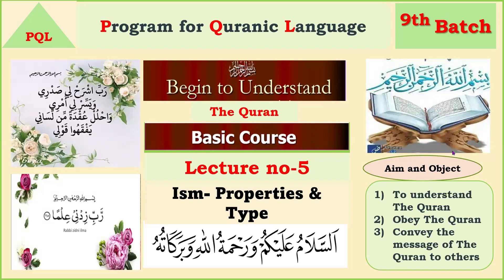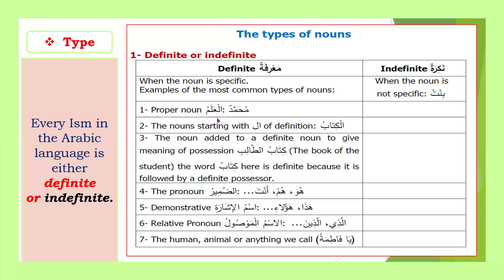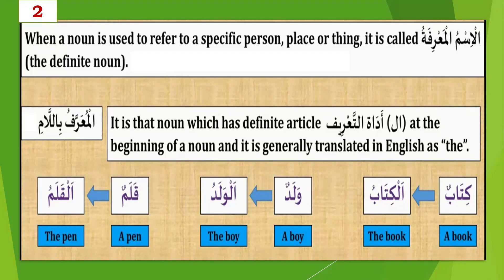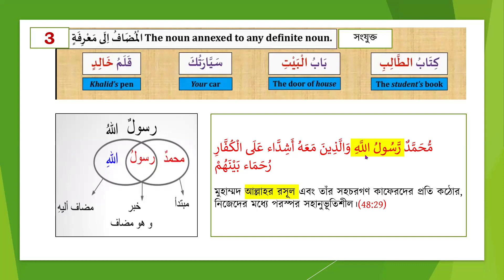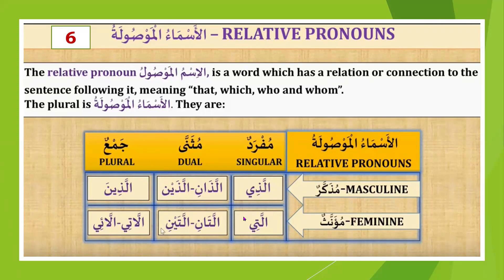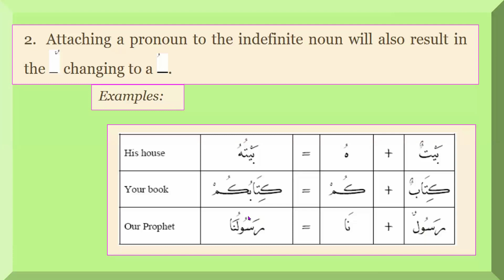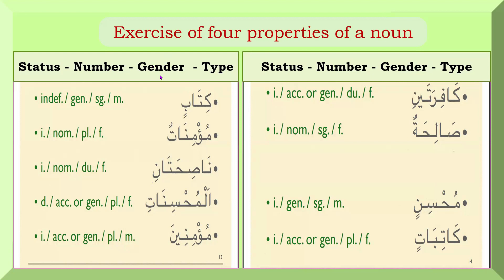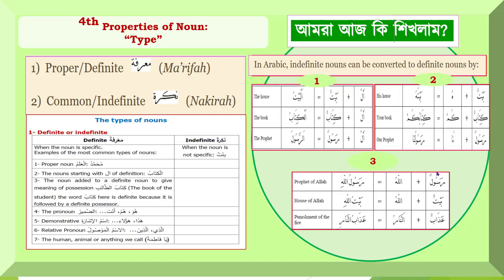PQL lecture 5 (Type of Ism) By Dr. Sayef Ahmed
00:00 What is the fourth properties of an Ism.
01:30 Classification of type of an Ism.
02:24 What is the the Sign of indefinite Ism.
03:23 What are the seven types of definite Ism.
06:23 Definition and example of each type of definite Ism.
22:08 How to make the indefinite Ism into definite Ism.
32:30 Today's Lesson Review.